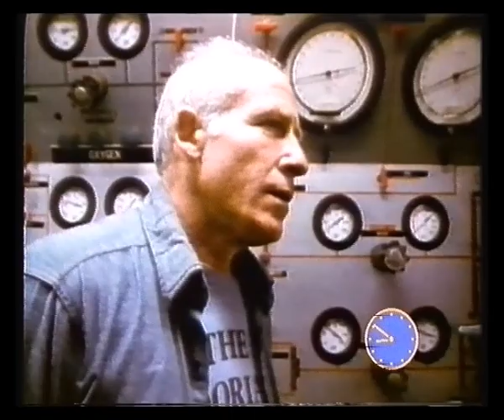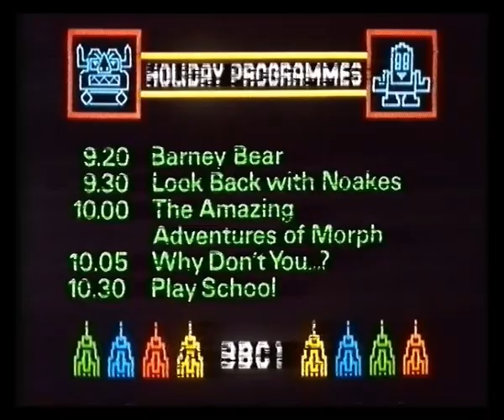BBC1 | Breakfast Time | Continuity | 1984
17th August 1984

The beginning and last few minutes of Breakfast Time (thanks to the person who recorded over the rest of it!) with Fern Britton & Andrew Harvey with Ned Sherrin in the studio and Guy Michelmore on location in Ayr with Captain Sensible & Francis Wilson.

Followed by continuity into Tarzan Lord of the Jungle & Barney Bear